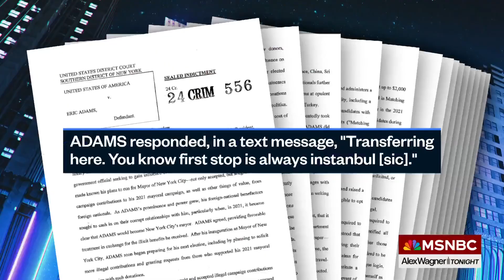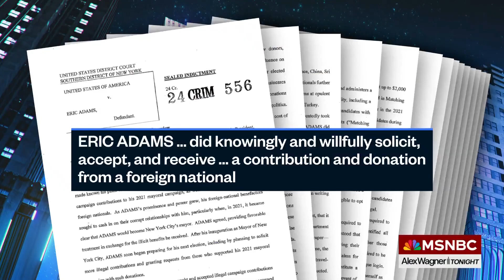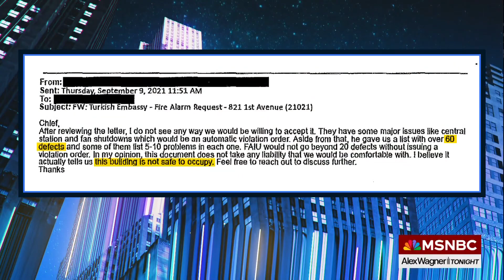Embarrassingly Brazen: Indictment of NYC Mayor Describes Comically Transparent Corruption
Alex Wagner reviews highlights from the indictment of New York City Mayor Eric Adams on five federal corruption charges. The indictment alleges that Adams received luxury gifts, including plane trips and yacht tours, and engaged in openly discussing these favors, all of which he denies.